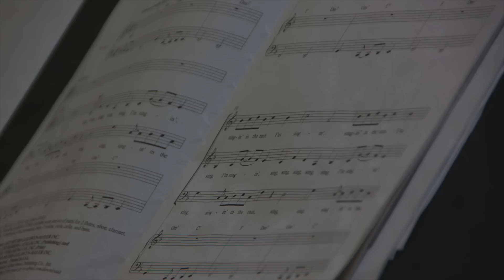Mazmur Tanggapan Minggu Prapaskah III Tahun C - JenniferOdelia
This is my cover of "Mazmur Tanggapan Minggu Prapaskah III Tahun C"

Ulangan 814:
Pada Tuhan ada kasih setia dan penebusan berlimpah.

1. Pujilah Tuhan, hai jiwaku,
    Pujilah namaNya yang kudus, hai segenap batinku!
    Pujilah Tuhan, hai jiwaku,
    Janganlah lupa akan segala kebaikanNya!

2. Dialah yang mengampuni segala kesalahanmu,
    Dan menyembuhkan segala penyakitmu!
    Dialah yang menebus hidupmu dari liang kubur,
    Dan memahkotai engkau dengan kasih setia dan rahmat!

3. Tuhan menjalankan keadilan dan hukum
    Bagi semua orang yang di peras.
    Ia telah memperkenalkan jalan-jalanNya kepada Musa,
    Dan memaklumkan perbuatan-perbuatanNya kepada orang Israel.

4. Tuhan adalah pengasih dan penyayang
    Panjang sabar dan berlimpah kasih setia.
    Setinggi langit dari bumi,
    Demikianlah besarnya kasih setia Tuhan atas orang-orang yang takwa kepadaNya.